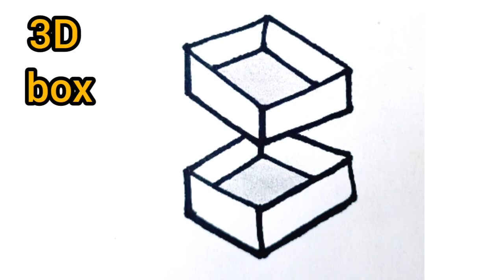SUPER EASY 3D DRAWING !! how to draw 3D box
How to draw a 3d box | how to draw a 3d cube | how to draw a 3d drawing optical illusion

this video includes :
3d drawing
3d drawing easy
Drawing
3d art drawing
3d pencil drawing
3d art
3d illusion drawing
3d sketch
Optical illusion drawings
3d drawings
How to draw 3d
How to make 3d drawings
3d drawing pencil
S drawing
3d picture drawing
Priyanka drawing academy
Drawing 3d
Art drawing
3d sketch drawing
drawing easy
How to draw 3d drawings
3d drawings easy
Fantastic drawing
Illusion drawing
3d s drawing
3d shapes drawing
Drawing illusion
How to draw optical illusions easy
Spirograph art
3d easy drawing
Drawing 3d easy
drawing easy 3d
Hand drawing
3d drawing letters
3d drawing illusion
3d drawings on paper
3d simple drawing
Best 3d drawing
Drawing illusion with pencil
Optical illusions drawings easy
3d drawing art
3d drawing picture
3d drawing tutorial
3d drawing video
3d optical illusion drawing
3d pencil drawings
3d triangle drawings
Best drawing easy
Drawing 3d picture
Drawing optical illusions
3d draw
3d drawing sketch
3d picture drawing
Any 3d drawing
Drawing illusions
3d drawing for kids
3d letters drawing
Draw 3d
Draw illusion
Drawing picture 3d
Illusion drawings
Optical illusion drawing
Sketch drawing 3d
3d art tutorial
3d box drawing
3d drawing 3d drawing
3d drawing kids
3d drawing of ladder
3d drawing triangle
3d drawing on paper easy
3d hand drawing
3d painting
3d pen art
3d sketch easy
3d star drawing
Drawing hard
drawing letter s
Easy 3d drawing for kids
Easy drawing 3d
Free fire drawing easy
Ghar drawing
How to draw 3d letters
How to draw 3d sketch
How to draw a illusion
How to draw easy 3d drawing
How to draw picture
Illusion drawing on paper
Impossible drawing
Loving status
Optical illusion drawings
Pyramid drawing
S 3d drawing
Sketch 3d drawing
3d art easy
3d drawing a
3d drawing building
3d drawing drawing
3d drawing heart
3d drawing shorts
3d drawing simple
3d drawing v
3d drawing very easy
3d drawing videos
3d effect drawing
3d flower drawing
3d painting on paper
3d pen drawing
3d pencil sketch
3d s letter drawing
3d sketching
3d triangle
A 3d drawing
Best 3d art
Box drawing
Desenho 3d
Desenhos 3d
Draw 3d pictures
drawing 3d with pencil
Drawing pictures
Drawing pictures easy
drawing simple
Drawing trick
Drawings 3d
Fantastic sketch
Free fire easy drawing
Free hand easy drawing
How to draw 3d box
How to draw 3d letters and
How to draw 3d house easy
How to draw an illusion
How to draw hard drawings
How to draw3d
How to learn 3d drawing
Illusions drawings
Line illusion drawings
Pod design
Real drawing 3d
Shapes drawing
Simple drawing
Simple drawing for kids
Vamos art drawing
3 d drawing
3 d drawings
3
3d art easy drawing
3d art pencil drawing
3d ball drawing
3d chitra
3d dragan drawing
3d drawing box
3d drawing step by step
3d drawing t
3d drawing tricks
3d drawing with pencil
3d drawings videos
3d easy drawings
3d easy drawings on paper
3d heart drawing
3d hole drawing
3d house drawing
3d illusion
3d illusion drawing easy
3d illusion drawings
3d ladder drawing
3d letter drawing
3d line illusion drawing
3d love drawing
3d paper drawing
3d pattern drawing
3d pencil art
3d pencil drawing easy
3d pictures
3d realistic drawing
3d road drawing
3d s
3d shading drawing
3d shape drawing
3d sketch on paper
3d sketches
3d square
3d steps drawing
3d words drawing
3d çzim 3d. drawing
art nation 3d drawing
art of drawing
best and easy drawing
best drawing 3d
drawing easy and hard
drawing easy pictures
drawing illusions easy
drawing kaise banate hain
drawing lover whatsapp status
drawing of 3d pictures
drawing picture
drawing scenery hard
drawing sheet
drawing simple pictures
drawing sketch
drawing with pencil easy
easy 3d sketch
easy and hard drawing
easy drawing
easy drawing of free fire
easy drawing of hand
easy drawings
easy drawings for kids
easy illusion drawings
easy illusions to draw
easy opticalillusions to draw

Priyanka Drawing Academy